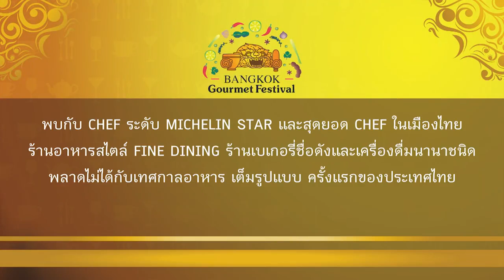Bangkok Gourmet Festival